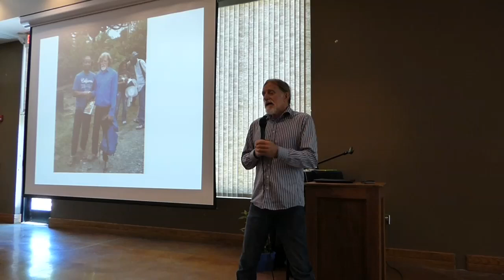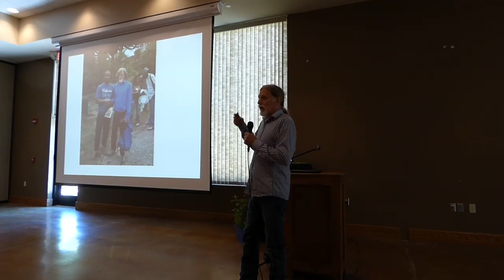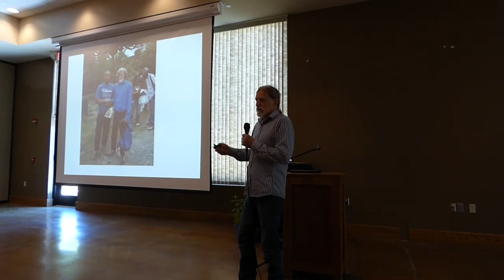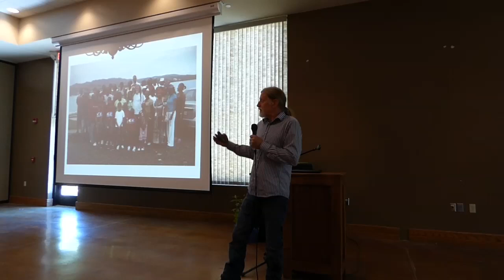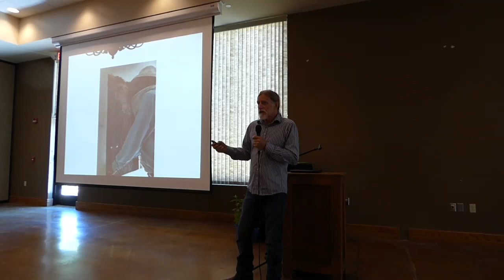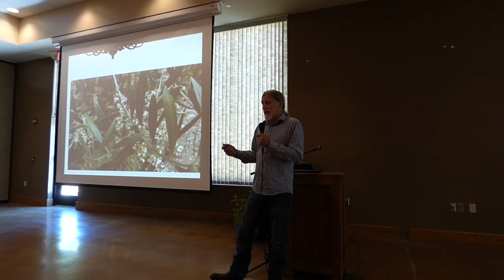Les Crowder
Les Crowder. NM Beekeepers Association Celebrates National Pollinator Week. Filmed in Las Cruces, NM at the NM Farm and Ranch Heritage Museum. June 12-13, 2015.